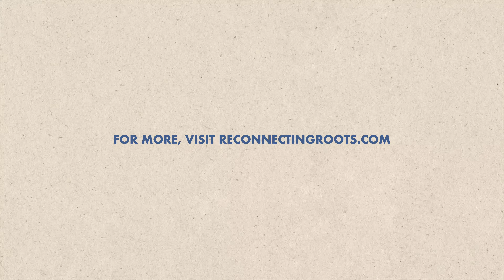Lacy J. Dalton Breaks Down Why Wild Horses Are So Important | Reconnecting Roots with Gabe McCauley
When it comes to horses, it's hard to think of a musician who's more passionate about their wellbeing than Lacy J. Dalton. We had the chance to visit Lacy's ranch and she illustrated how much of an untapped resource our horses are in America - and why they're worth protecting.

From Season 1, Episode 5 - "Horse Power"